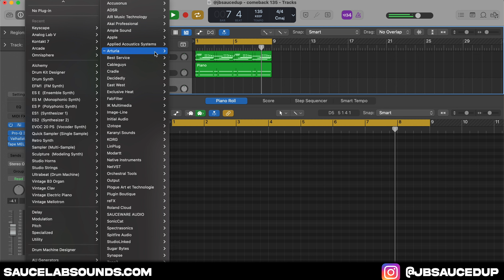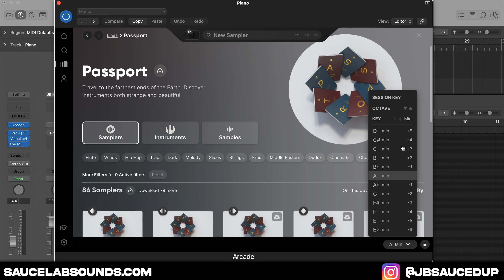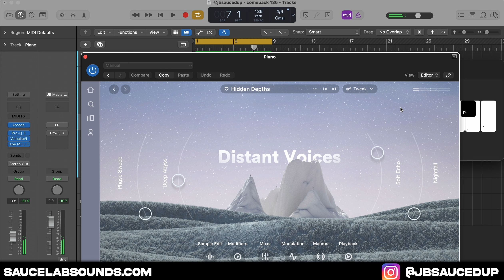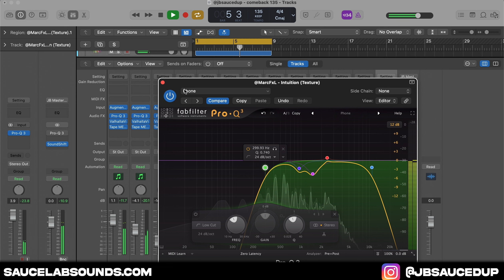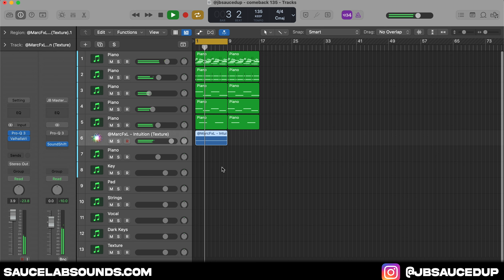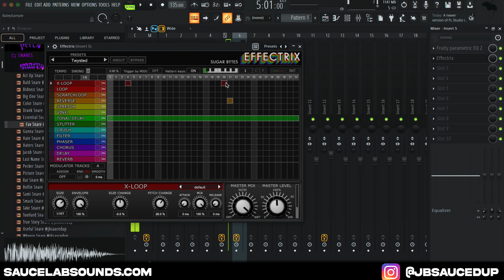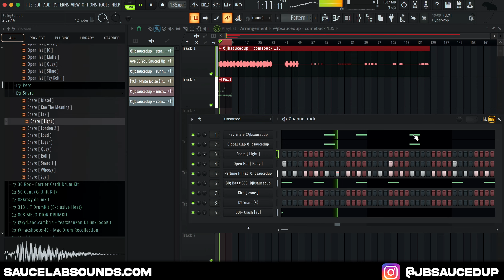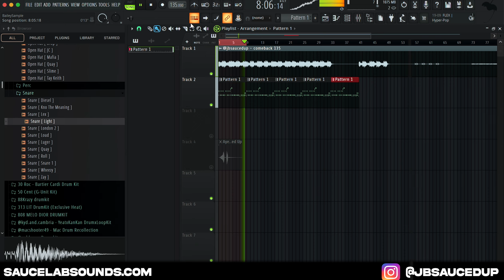How To Make Hard Ethnic Beats For Lil Baby | FL Studio Tutorial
0:00 Melody
8:00 Drums
15:00 Full Beat

 lil baby tutorial,lil baby beat tutorial,how to make beat for lil baby,cubeatz tutorial,chi chi tutorial